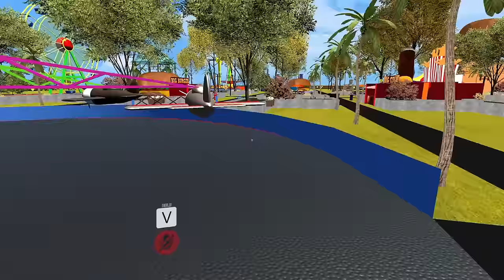Gregory is Circus Baby's SUPERSTAR in VRCHAT?!